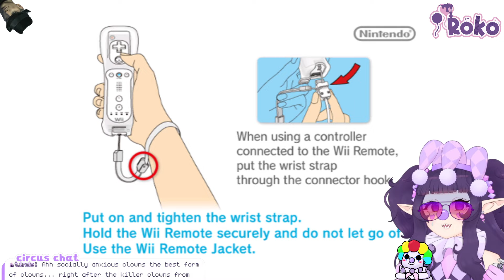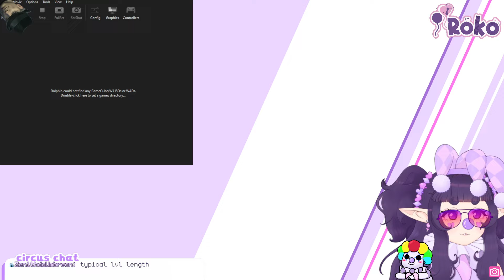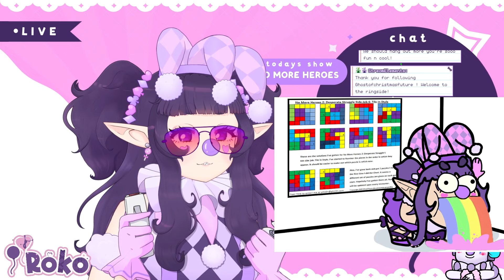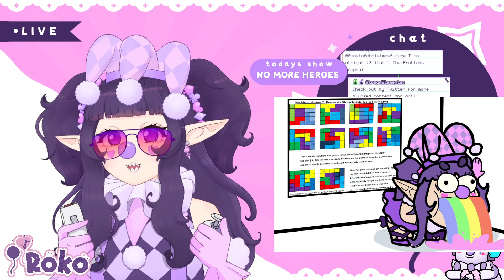The Cat workout agenda (No More Heroes 2 VOD Part 2) EN Vtuber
Catch me live 3 times a week on the silly purple site!

Timestamps:
00:00:00 - Loading Screen
00:05:55 - Chatting
00:20:34 - Game Start